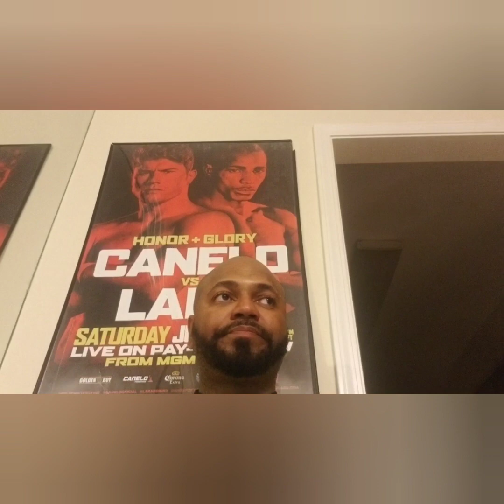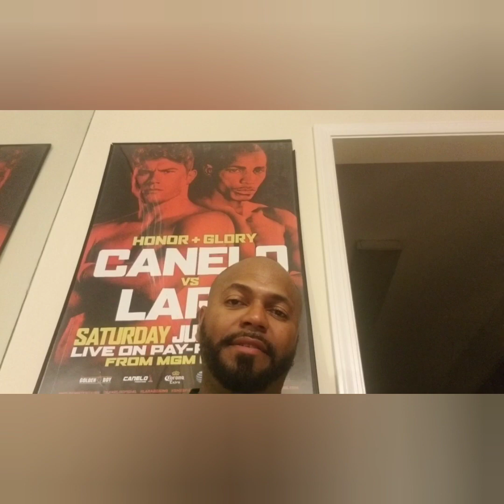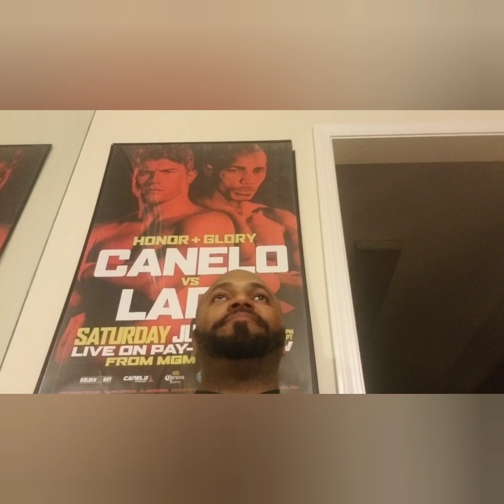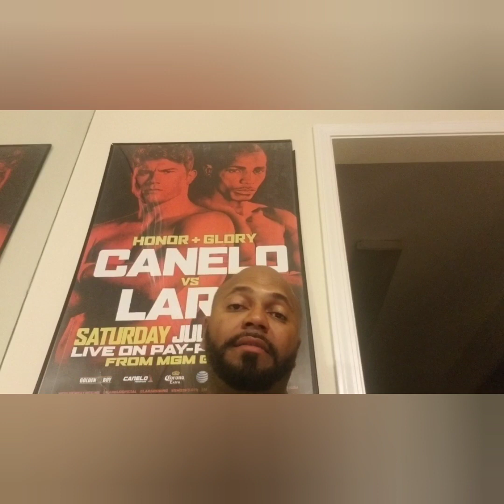GERVONTA DAVIS VS YURIORKIS GAMBOA : INTENSE FACEOFF !!!